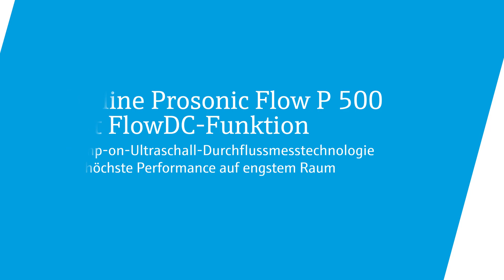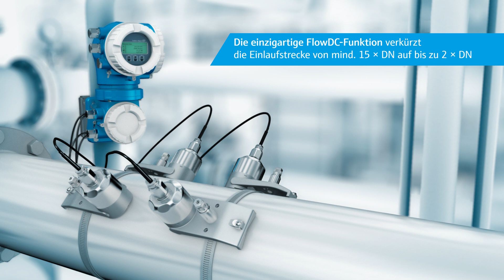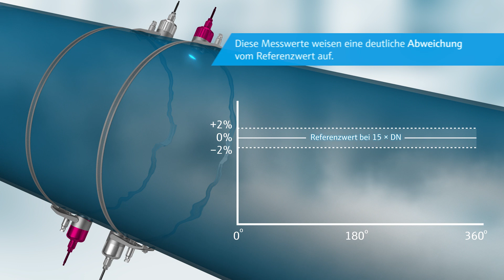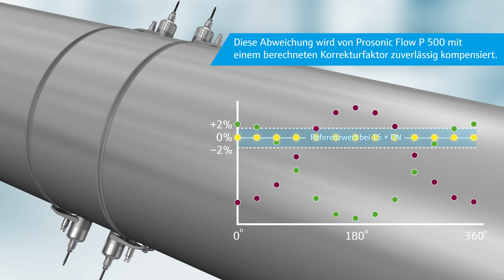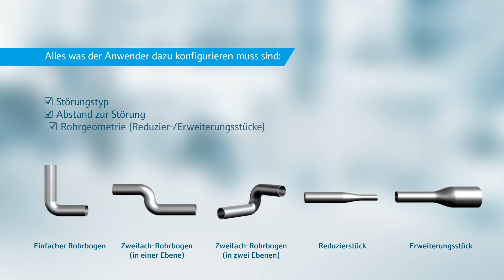Proline Prosonic Flow P 500 mit FlowDC Funktion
Prosonic Flow P 500 eignet sich ideal für industrielle Prozessanlagen mit ihrem meist engmaschigen Rohrleitungsnetz. Dank der einzigartigen FlowDC-Funktion benötigt dieses Ultraschall-Clamp-on-Durchflussmessgerät nur minimale gerade Einlaufstrecken und kann deshalb auch bei engsten Raumverhältnissen installiert werden. Das Gerät wird direkt auf die Rohrleitung montiert ohne Prozessunterbrechung. So bleiben Planer und Betreiber flexibel und können Prosonic Flow P 500 dort einsetzen, wo und wann sie wollen.